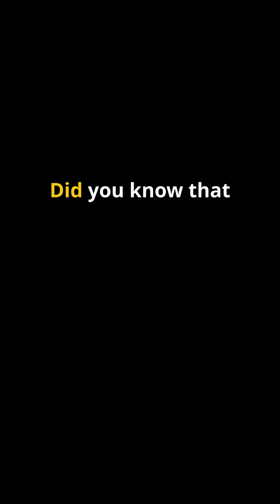Galactic Pull: The Great Attractor Explained 🚀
The Great Attractor is a massive gravitational anomaly that influences the motion of galaxies by drawing them toward a mysterious region in space located roughly 220 million light-years away in the direction of the Norma constellation, and despite being hidden by our Milky Way’s dust and stars, it remains a focal point for astronomers studying the large-scale structure of the universe as it forms a central part of the Laniakea Supercluster, containing vast amounts of galaxies, gas, and dark matter that collectively shape the cosmic landscape.